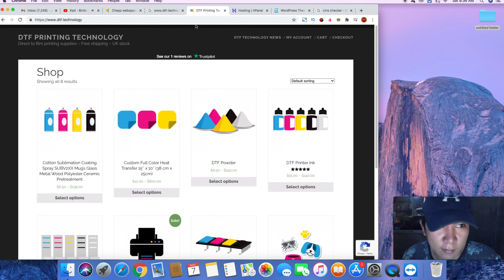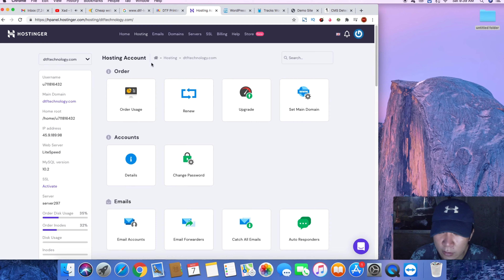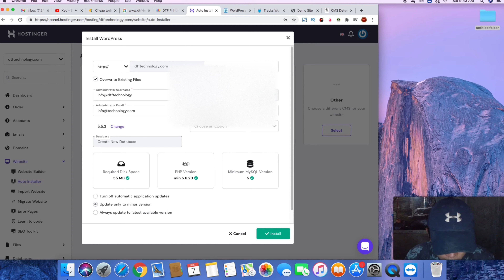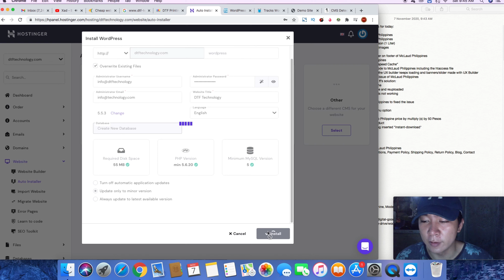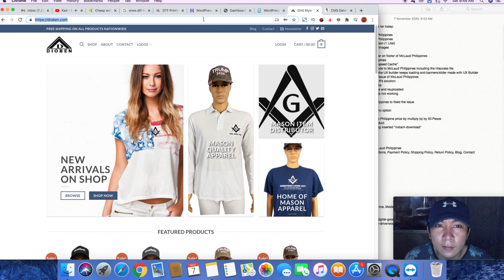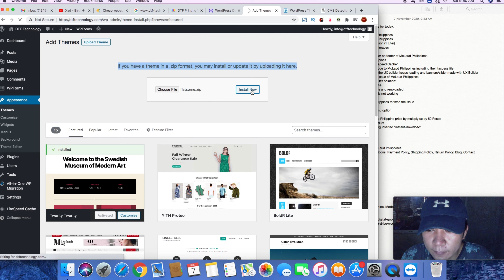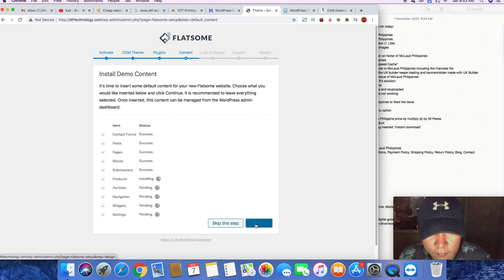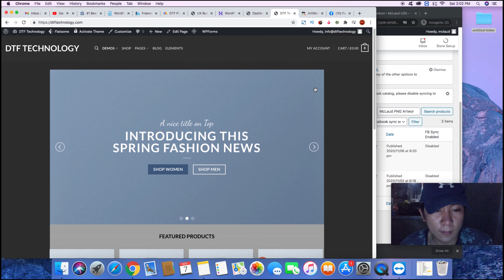How to install Wordpress on Hostinger | Tagalog Tutorial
In this tutorial you will learn how to install or create a wordpress website in just a minute you don't need coding experience just follow and watch the whole video so you will know the whole process.

you the latest upload video

🔑 KEYWORDS🔑
How To Install Wordpress Easily Using Hostinger | Hostinger Wordpress Tutorial
How to Install WordPress on Hostinger - Affordable Web Hosting
Hostinger Review & WordPress Setup Tutorial - Best Cheap Web Host 2020?
Wordpress Tutorial Tagalog
Wordpress Theme Detector
Wordpress Hosting
Best Wordpress Hosting
Flatsome
Flatsome Theme
Hostinger
Hostinger Review
Wordpress Install
Wordpress Install on Hostinger
Wordpress
Shopify
Hostgator
Bluehost
Go Daddy
Mervin Carbonell
Mervin Carig